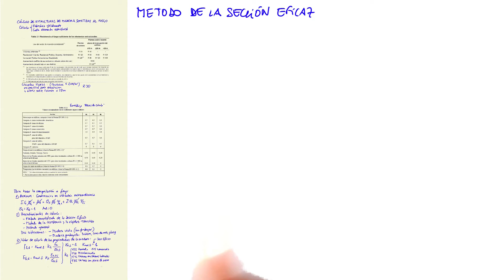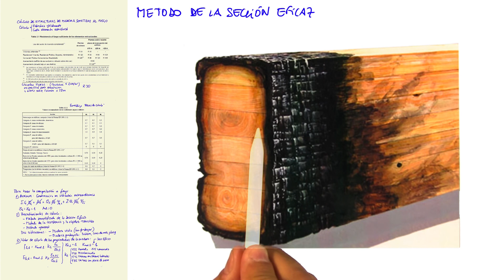Método de la sección eficaz 1/2 - Curso de "Fuego: dimensionamiento de estructuras de madera"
Píldora del curso "Fuego: Dimensionamiento de estructuras de madera" de ingenio.xyz